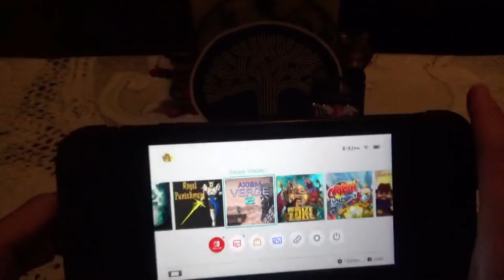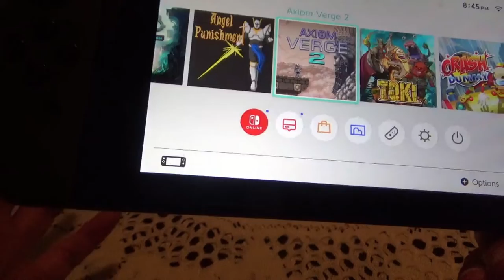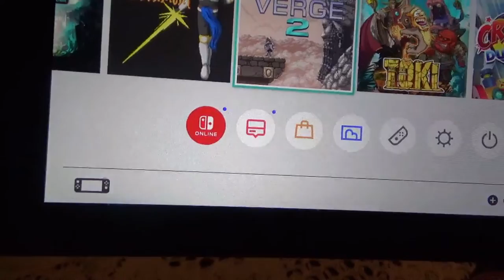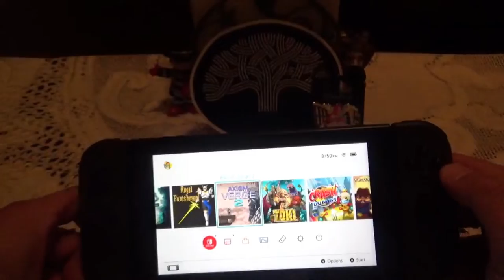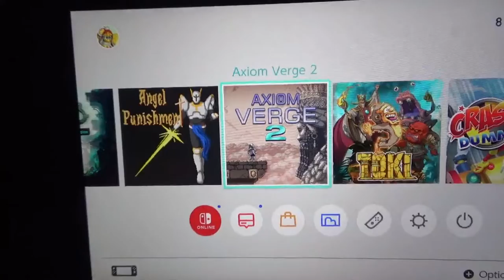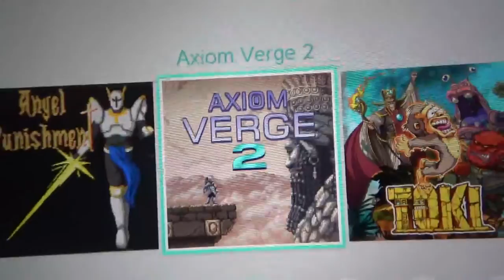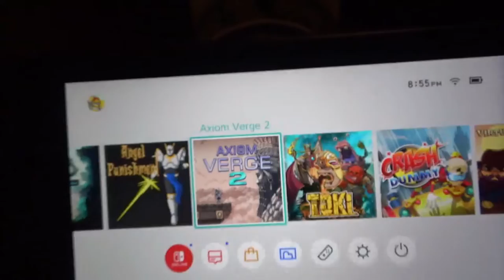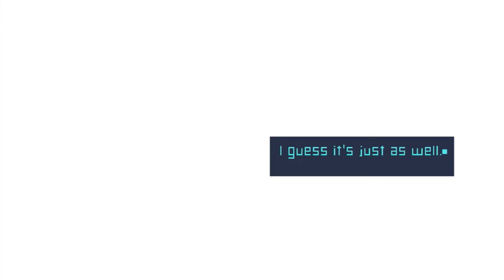Nintendo Switch Axiom Verge 2 Game Review!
Hey everyone! Today I am reviewing a game that will definitely become a classic: Axiom Verge 2 for the Nintendo Switch! This game came out in August of 2021 and it’s the sequel to the great game Axiom Verge. This time around you play as the billionaire scientist Indra out to find a way out of the alternate universe as well as find out about the disappearance of her daughter and the scientist Elizabeth Hammond. Take a look at this great Metroidvania as I explain in more detail the differences as well as the ties between both games.

About 2 years ago I made an in-depth review of Axiom Verge 1 and gave my theories on the game, whereas in this review I kept it less in-depth since the game has barely been released. I also want to correct myself because I accidently referred to Elizabeth Hammond as a “he.” Take a look at my review for Axiom Verge 1 here:

Filmed by: Jose Erik Gonzalez

Edited by: Jose Erik Gonzalez